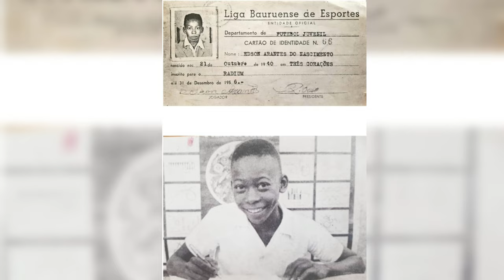Pelé: The Man Who Stopped a War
Step into the extraordinary life of Pelé, the iconic figure whose name is synonymous with football greatness.

From the humble beginnings in Brazil to becoming the GOAT of the beautiful game, this video delves into the inspiring story of Pelé's rise to fame.

Witness his unmatched talent, his triumphs on the pitch, and the impact he left on the world of football.

Join us as we explore the highs and lows, the victories and challenges that shaped Pelé's remarkable journey. Get ready to be inspired by the indomitable spirit and enduring legacy of a true football legend.